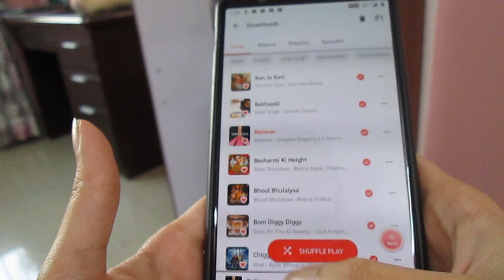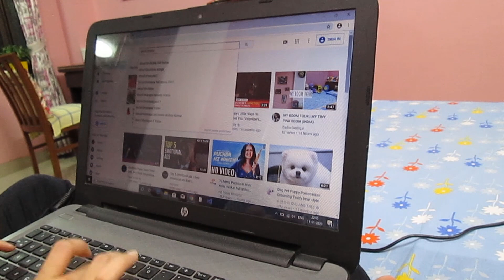ALL THE CLEANING MOTIVATION THAT YOU NEED